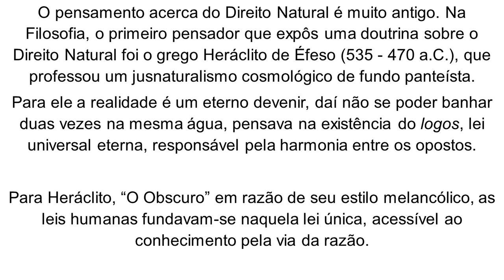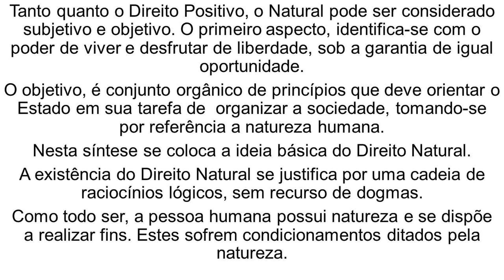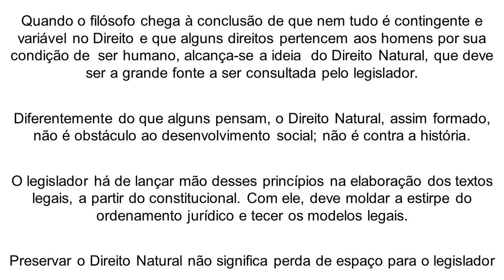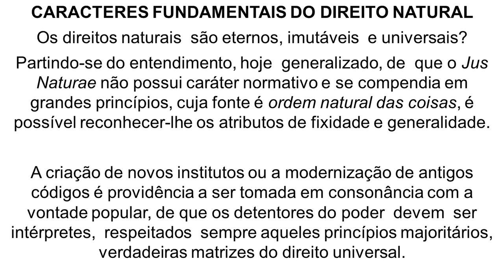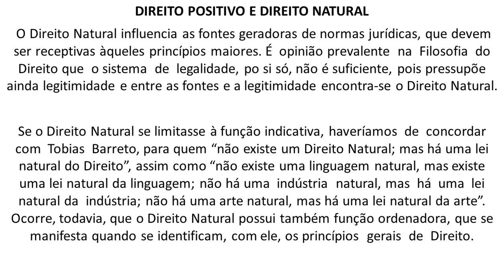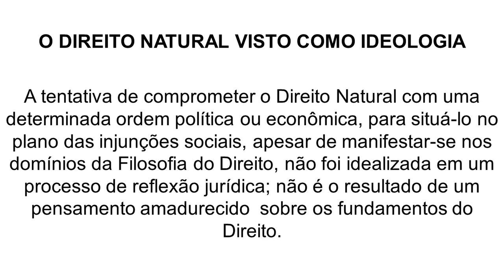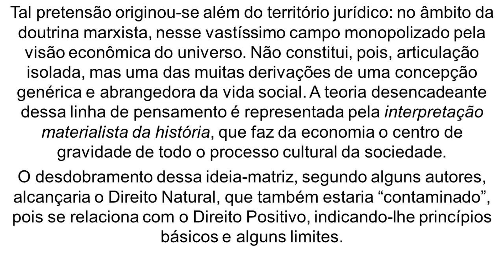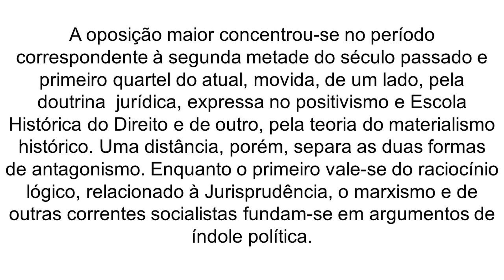ENTENDENTO A FILOSOFIA DO DIREITO - JUSNATURALISMO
A proposta deste vídeo está em apresentar na filosofia do direito as formas e formatos em que o jusnaturalismo representa como uma importante corrente do direito, assim é importante referendar que essa corrente faz parte do desenvolvimento do direito na sua composição geral .'.